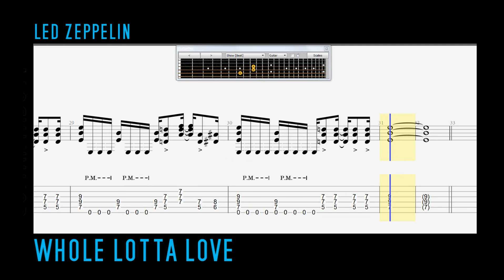Led Zeppelin - Whole Lotta Love Guitar Tabs (Main Intro Riff & Chorus)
Learn how to play the Whole Lotta Love by Led Zeppelin electric guitar tabs for the main intro riff & chorus shown on Guitar Pro 6 - in standard tuning.